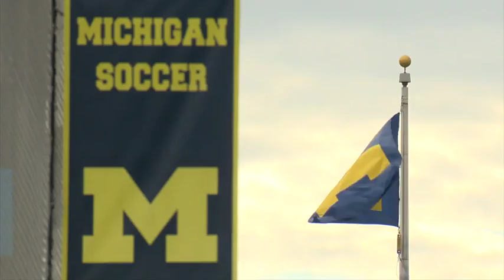Taylor Timko's Journey Back to Soccer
Taylor Timko returned from her injury with a new perspective